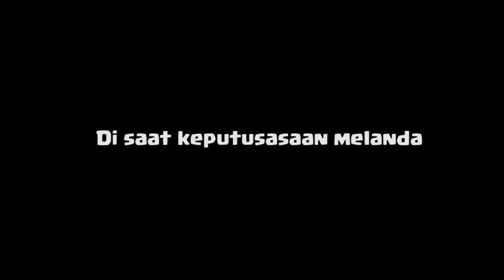SEKOLAH ANAK NAKAL MOVIE TRAILER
Sebuah sekolah yang berisi anak-anak nakal. Sampai seorang guru membulatkan tekad untuk berjuang mengubah mereka.